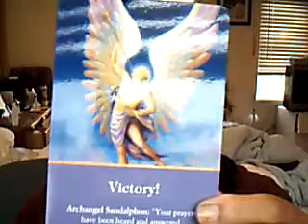Sept 9 Victory by Archangel deck D Virtue Phd and MMGeorge. Love him.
Dr Lily asks you to celebrate and ignore her somber mood. Please send prayers and love and ask for miracles for all if you are so inclined. The ascension is getting to some